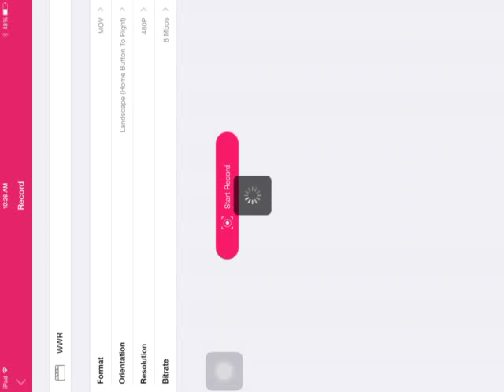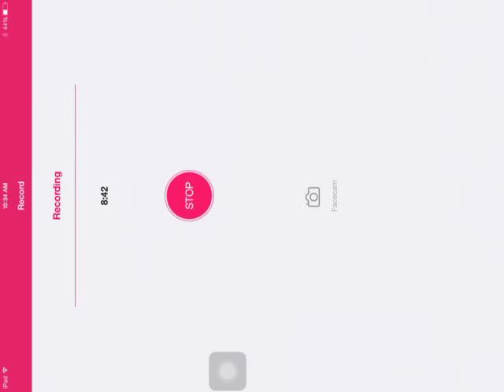WWR Gameplay (again)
Another vid! honastly almost forgot